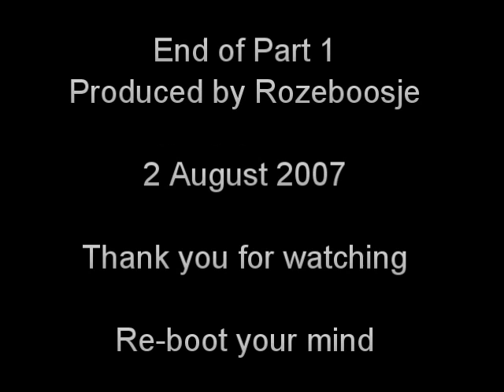Free Will - Life, entropy and information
Part II in the series on Free Will

Entropy, life, brains and minds